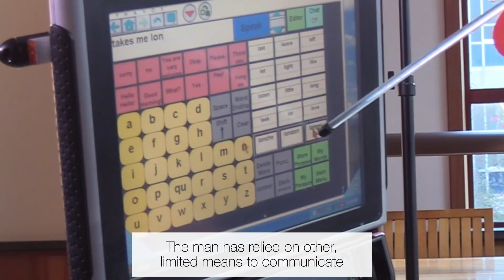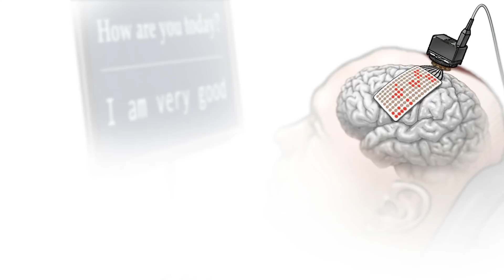“Neuroprosthesis” Restores Words to Man with Paralysis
Researchers at UC San Francisco have successfully developed a “speech neuroprosthesis” that has enabled a man with severe paralysis to communicate in sentences, translating signals from his brain to the vocal tract directly into words that appear as text on a screen.